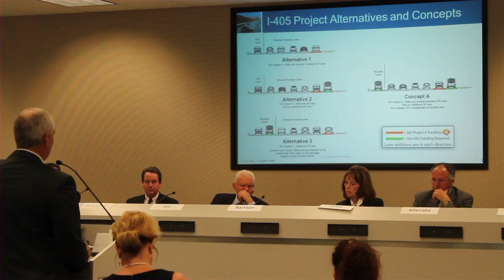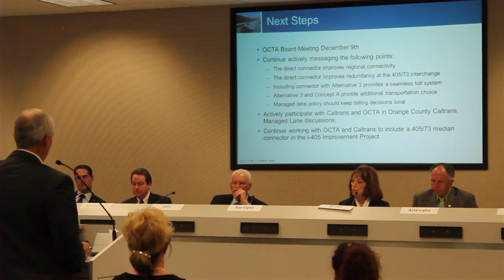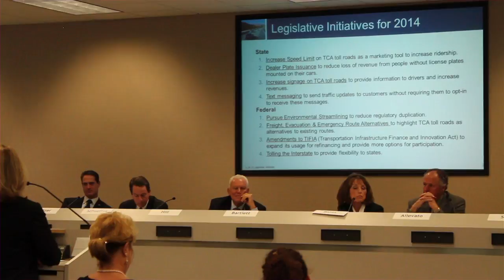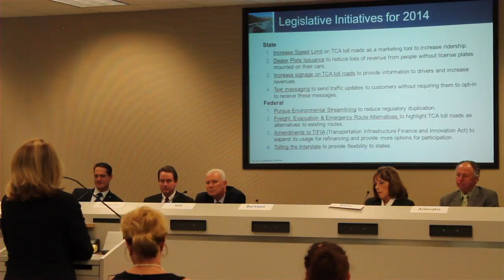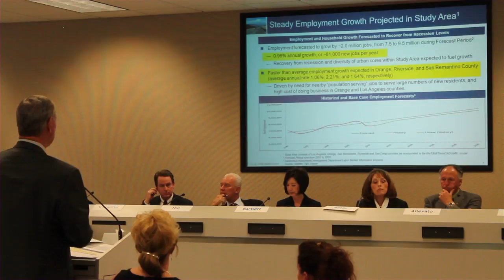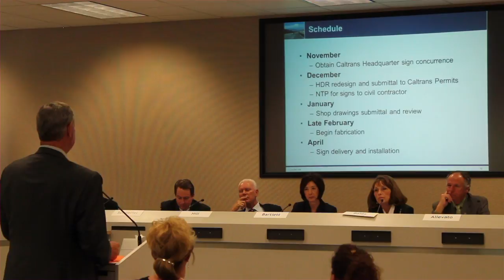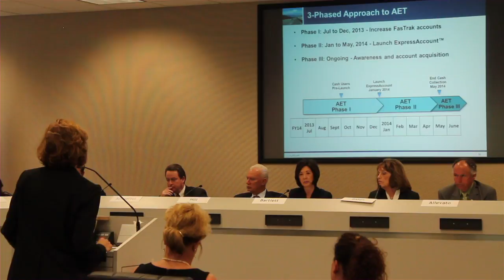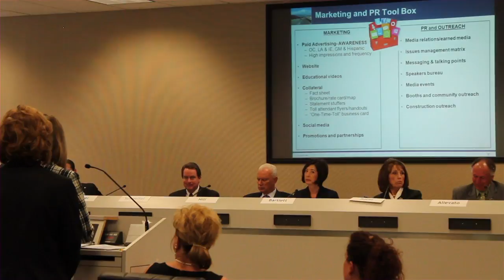TCA Joint Meeting 11.14.13